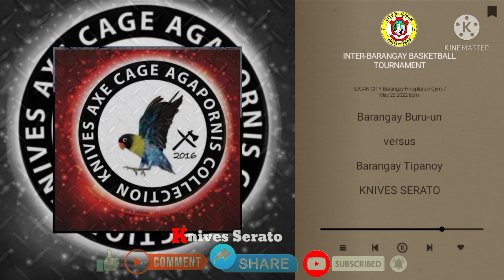BURU-UN VS. TIPANOY / INTER-BARANGAY BASKETBALL TOURNAMENT ILIGAN CITY / HIGHLIGHTS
a mcgr inter-barangay basketball tournament here in iligan city ..a highlights game of barangay buru-un versus batangay tipanoy ..gandang laban nag overtime pa!